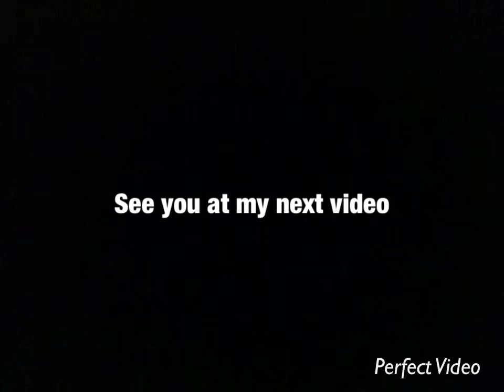Making RS RTs intro